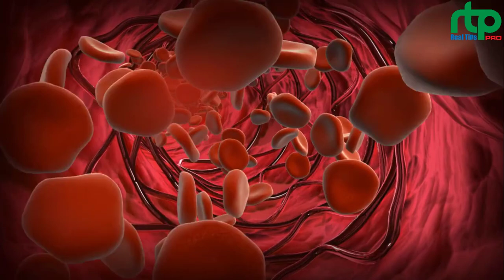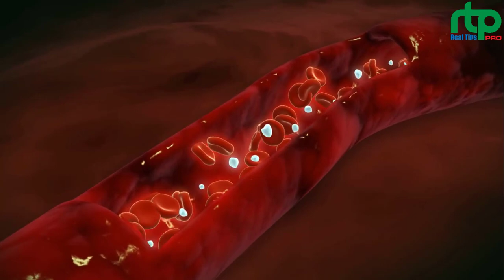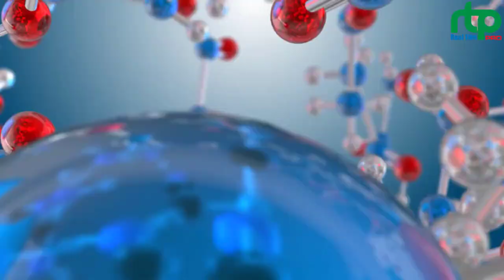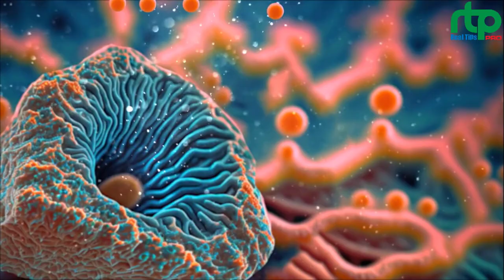যে জিনিস গুলোর সাথে লেবু খেলে মৃত্যু ও হতে পারে || লেবুর উপকারিতা || Lemon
খালি পেটে লেবুর রস হালকা গরম জল খেলে শরীরে যে পরিবর্তন ঘটে 😱| লেবু পানি খাওয়ার উপকারিতা | Lemon
Magical Health Benefits of Lemon juice & Lukewarm water Concoction.গরম জল ও লেবুর রসের ৮টি উপকারিতা।
লেবু খাওয়ার আগে বা পরে ভুলেও যে ৫টি খাবার খাবেন না। জীবনে একবারও লেবু খেয়ে থাকলেও ভিডিওটি অবশই দেখুন
প্রতি রাতে ১০ বার বিছানায় গেলেও ইচ্ছা ফুরাবে না || ভাটি গাছের এত গুনা গুন।
লেবু খেয়ে ভুলেও এই খাবারগুলো খাবেন না, নাহলে বাঁচানো মুশকিল হয়ে যাবে !
কিভাবে লেবু পানি খেলে বুকে জমানো কফ, শ্বাসকষ্ট, গলা ব্যথা, সর্দি জ্বর সহ 21 টি রোগ দূর হবে?
লেবু খাওয়ার উপকারিতা ও অপকারিতা,
গরম পানি দিয়ে লেবু খাওয়ার উপকারিতা,
মৌসুমী লেবু খাওয়ার উপকারিতা,
কমলা লেবু খাওয়ার উপকারিতা,
ভাতের সাথে লেবু খাওয়ার উপকারিতা,
বাসি পেটে লেবু খাওয়ার উপকারিতা,
কাগজি লেবু খাওয়ার উপকারিতা,
পাতি লেবু খাওয়ার উপকারিতা,
বাতাবি লেবু খাওয়ার উপকারিতা,
লেবু খাওয়ার উপকারিতা কি,
labour upokarita,
labour upokarita ki,
labour upokarita ki ki
লেবু উপকারিতা,
লেবুর উপকারিতা,
লেবুর উপকারিতা ও অপকারিতা,
লেবুর উপকারিতা কি,
লেবুর উপকারিতা ত্বকের যত্নে,
লেবুর উপকারিতা চুলের জন্য,
লেবুর উপকারিতা সম্পর্কে জানতে চাই,
লেবু পানি খাওয়ার উপকারিতা,
খালি পেটে লেবু পানি খাওয়ার উপকারিতা,
লেবু গরম পানির উপকারিতা,
বাতাবি লেবুর উপকারিতা,
মুসাম্বি লেবুর উপকারিতা,
কাগজি লেবুর উপকারিতা,
গরম পানি লেবুর উপকারিতা,
labour upokarita,
lebur upokarita,
labour upokarita ki
benefits of lemon,
benefits of lemon water,
benefits of lemon water in the morning,
benefits of lemon juice,
benefits of lemon tea,
benefits of lemon water everyday,
benefits of lemon and cucumber water,
benefits of lemon and lime water,
benefits of lemon and ginger water,
benefits of lemon and ginger tea,
benefits of lemon and turmeric water,
benefits of lemon and ginger,
benefits of lemon and garlic water,
amazing benefits of lemon,
what are the benefits of lemon water,
what are the benefits of lemon,
what are the benefits of lemon tea,
uses and health benefits of lemon,
lemongrass benefits,
what are the benefits of lemon peel,
health benefits of lemongrass,
benefits of black lemon tea,
benefits of lemon in the body,
benefits of bitter lemon,
benefits of drinking lemon water in empty stomach,
benefits of drinking lemon tea,
benefits of drinking lemon and honey water in morning,
benefits of drinking lemon and ginger water in the morning,
benefits of drinking lemon water for skin,
benefits of drinking hot lemon water in morning empty stomach,
benefits of eating lemon daily,
benefits of drinking warm water with lemon in morning,
benefits of drinking honey lemon water in the morning,
benefits of ginger garlic lemon and honey drink,
benefits of lemon essential oil,
benefits of lemon essential oil for skin,
benefits of eating lemon,
benefits of eating whole lemon,
benefits of drinking lemon water empty stomach,
benefits of eating raw lemon

😔ভিডিওটির কোন অংশে ভূল হলে নিচে comment বক্সে গঠনমূলক পরামর্শ দিবেন।

👬ভিডিও টিকে Share করে আপনাদের বন্ধুদের দেখার সুযোগ করে দিবেন🏃‍♂️